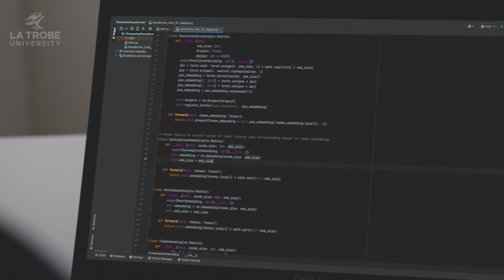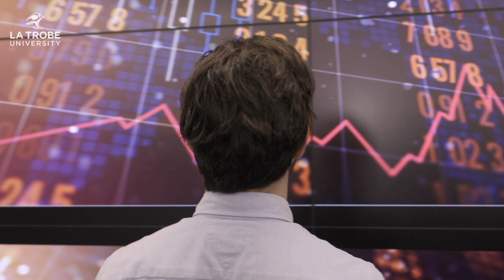What’s it like to study a Master of Business Analytics at La Trobe?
Data is the new currency. Are you ready to invest?Learn about La Trobe’s Master of Business Analytics from the eyes of a current student. Hear about Rohan’s experience studying, working and building opportunity with data analytics.You can also be at the forefront of the data analytics revolution with La Trobe’s industry-accredited course.